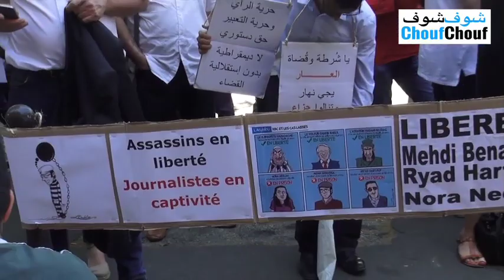Rassemblement à Paris pour la liberation de Mehdi Benaissa, Nora Nedjai et Ryad Hatrouf